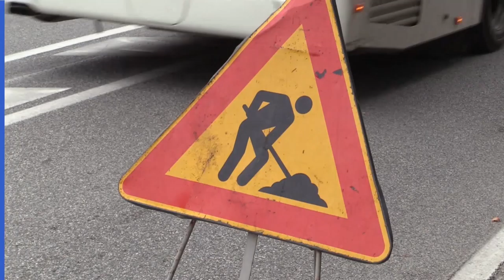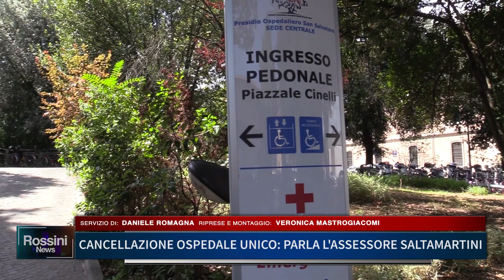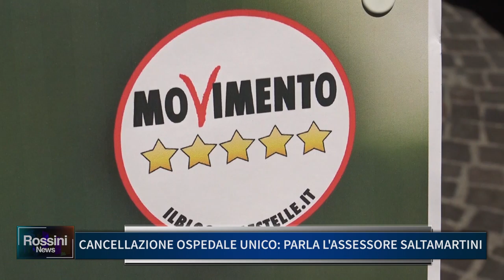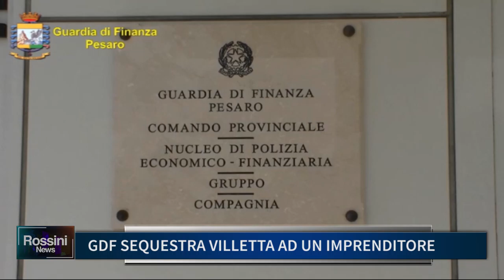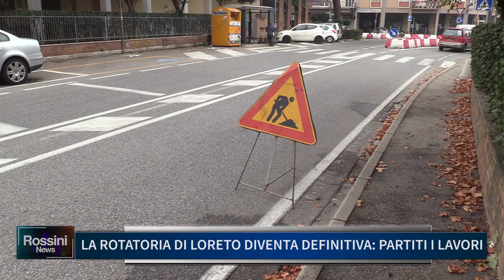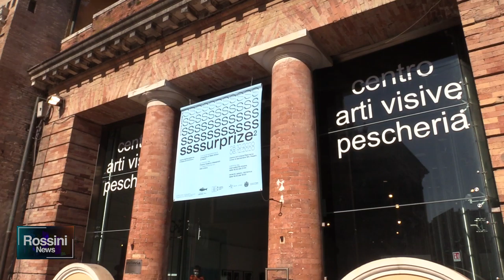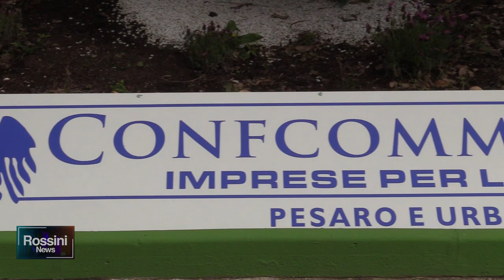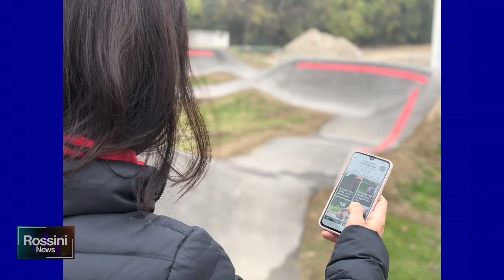Rossini News 11 novembre 2020